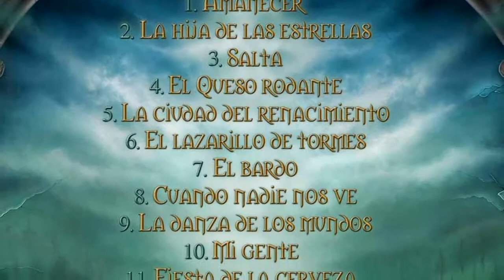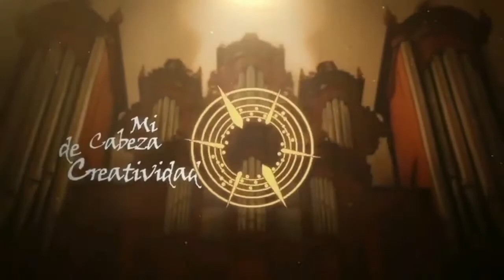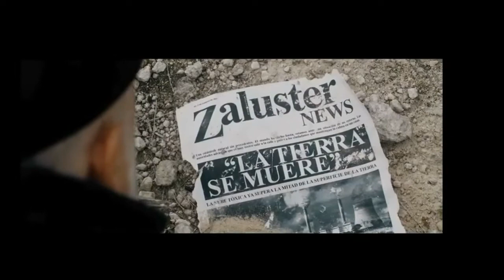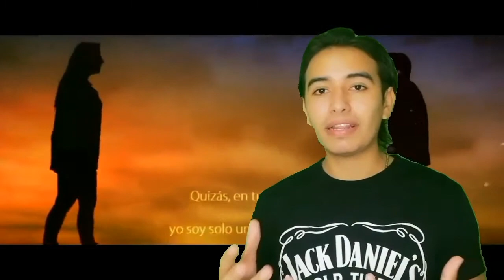SAUROM DISCO MÚSICA OPINIÓN Y CRÍTICA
Reseña del álbum música de saurom, comentando todas las canciones y calificación.

Todos los agradecimientos a la banda Saurom por su increíble música.